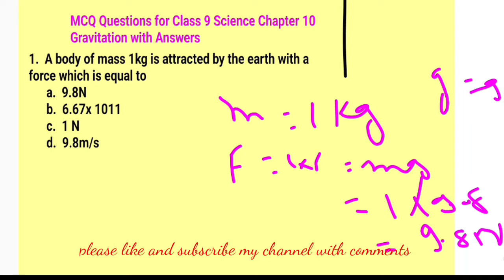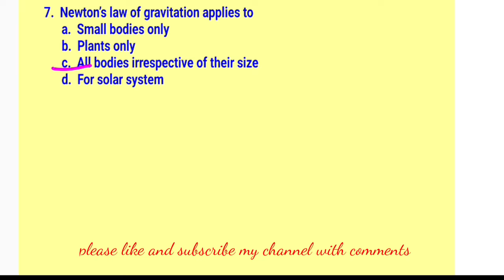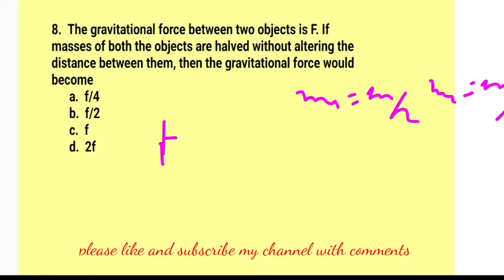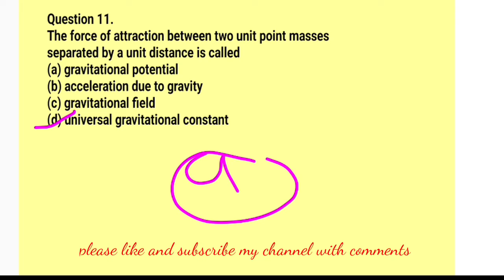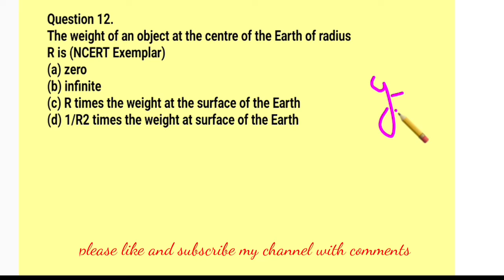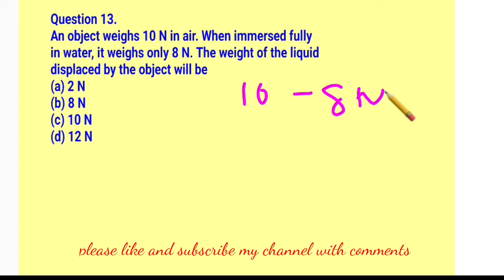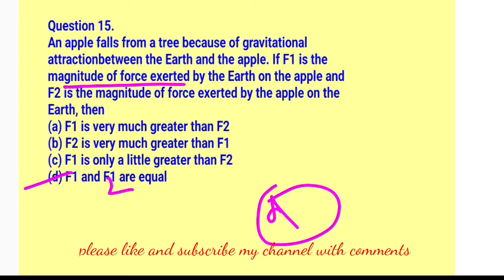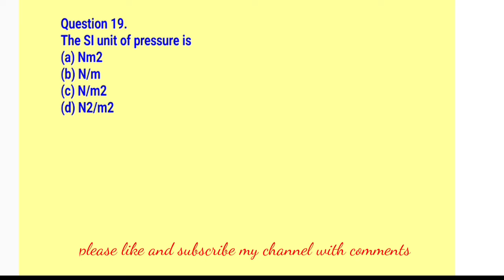25 November 2022